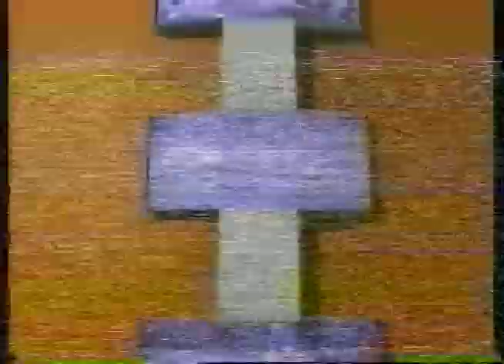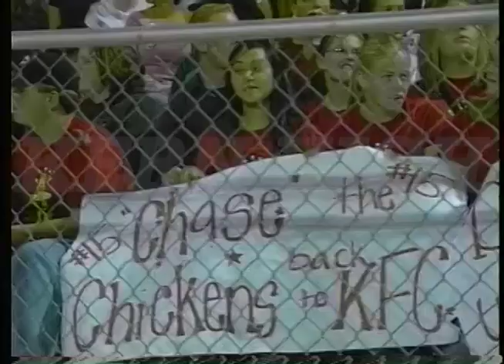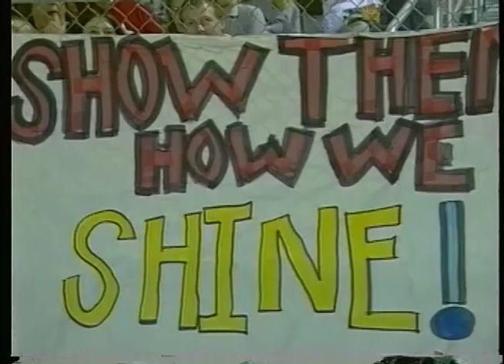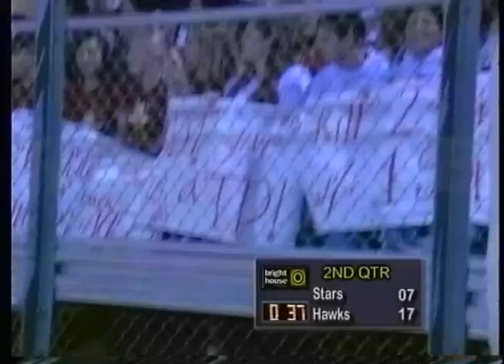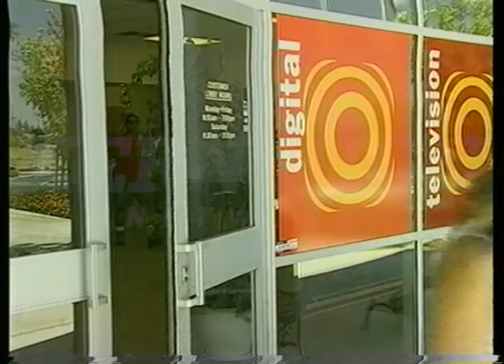North at Centennial Football 10-24-2003